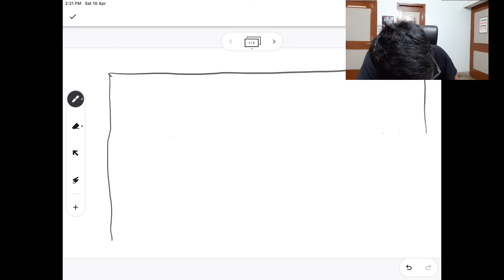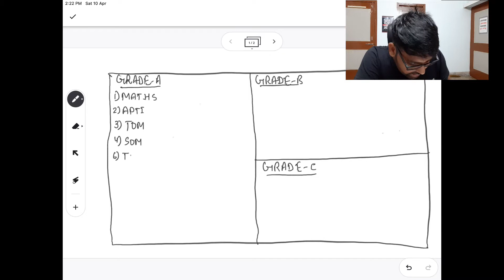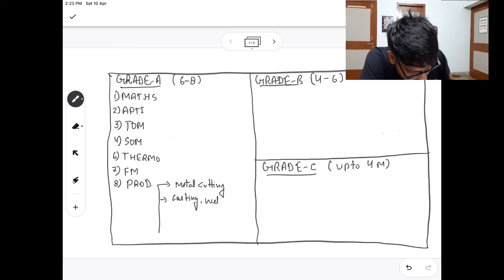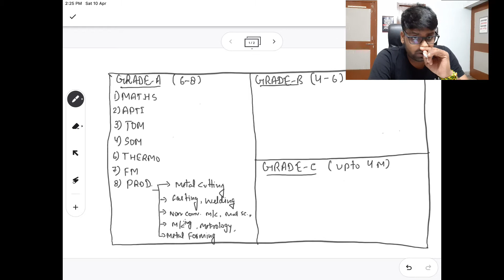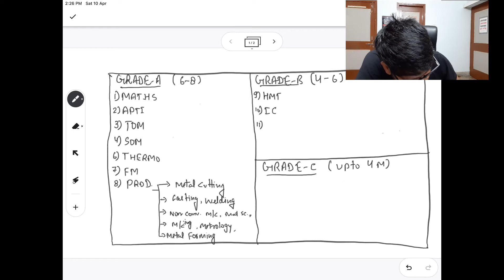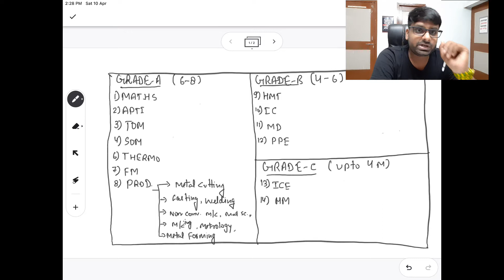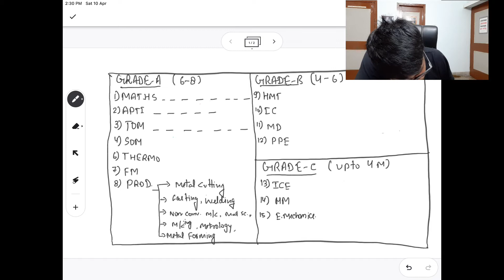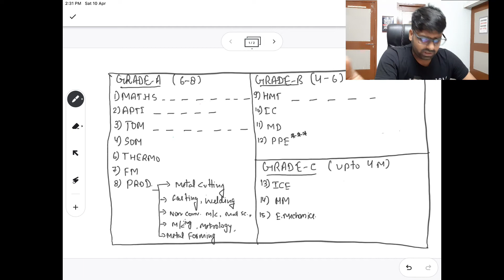How to plan timetable for GATE || Daily schedule for GATE preparation || Mechanical-Making It Simple